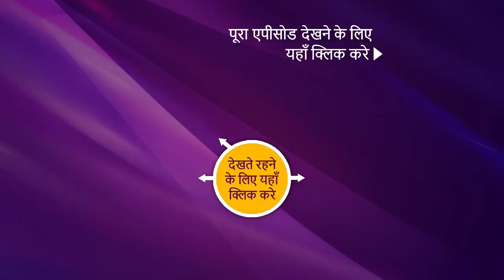The Kapil Sharma Show Season 2 | Ep 262 | Sneak Peek | दी कपिल शर्मा शो सीज़न 2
Star athletes, PV Sindhu, Nikhat Zareen, Rupa Rani Tirkey, Lovely Choubey, Pinki, and Nayanmoni Saikia grace their presence on The Kapil Sharma Show for a memorable evening. Kapil opens the act with his hilarious comedy which makes everyone roll laughter. He welcomes the team and shares some hilarious experiences where the athletes pull Kapil's leg.

Cast - Kapil Sharma, Sudesh Lehri, Archana Puran Singh
Guests - PV Sindhu, Nikhat Zareen, Rupa Rani Tirkey, Lovely Choubey, Pinki, Nayanmoni Saikia